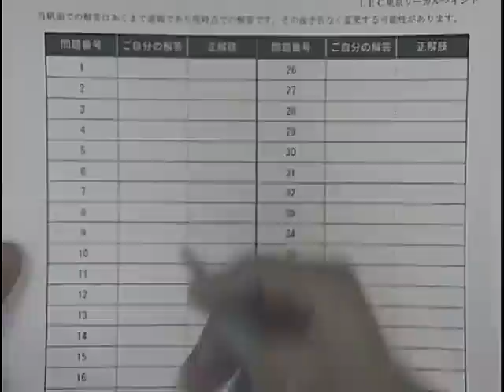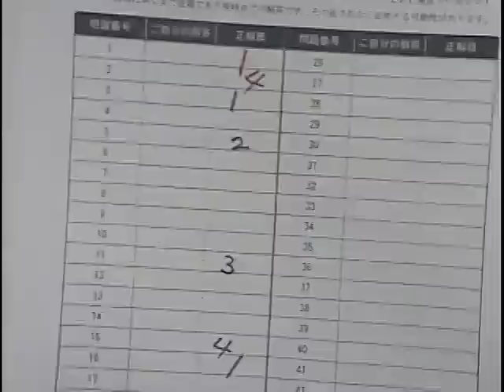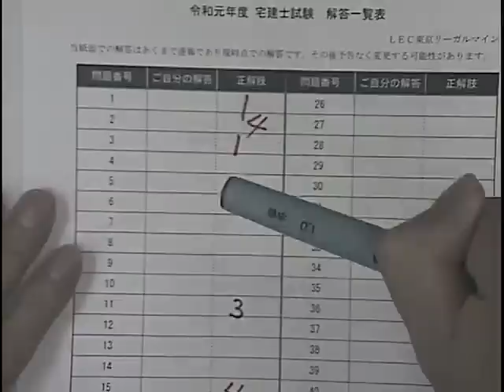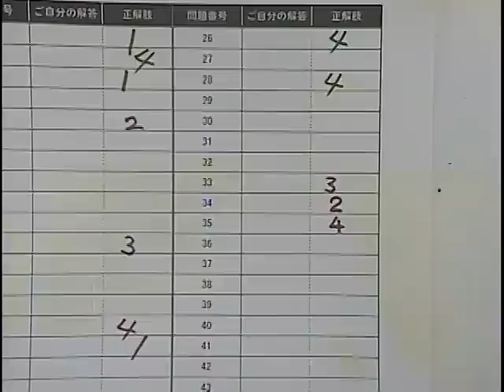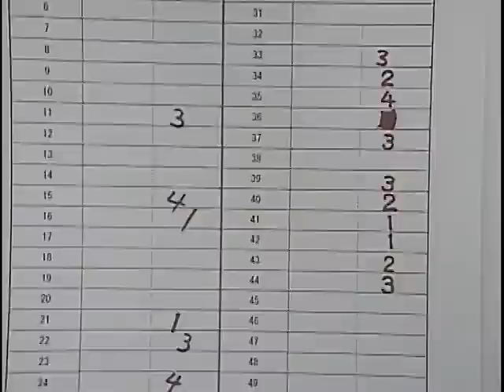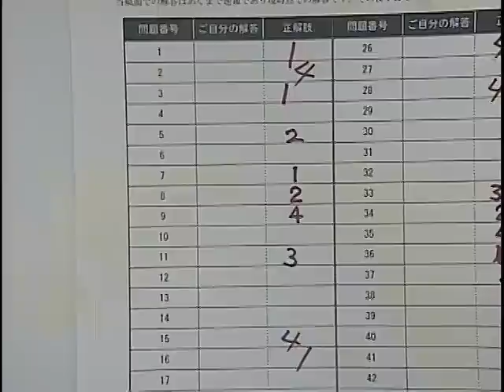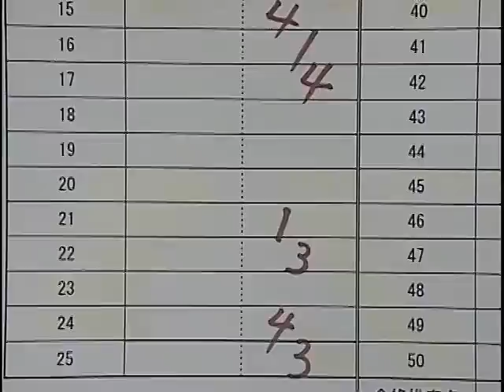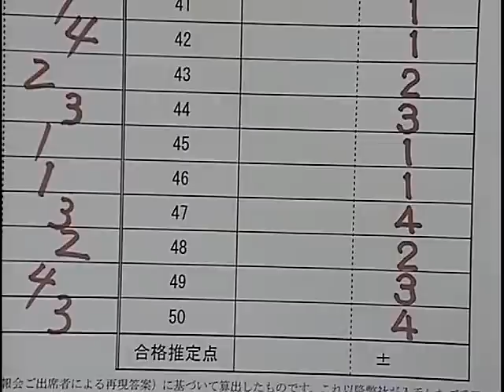2019宅建士試験 解答速報会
2019年10月20日（日）に実施した宅建士試験解答速報会の模様を配信！

担当講師 ： 水野 健 ／ 友次 正浩